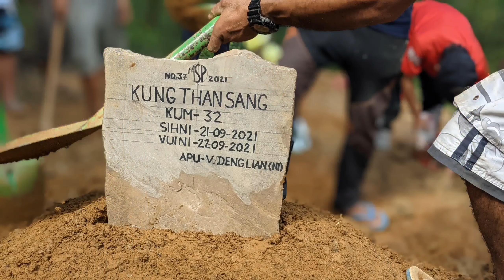Tv. Kungthansang Vuina | YPA Bungmual Hanmual